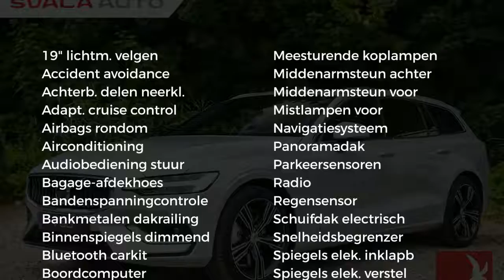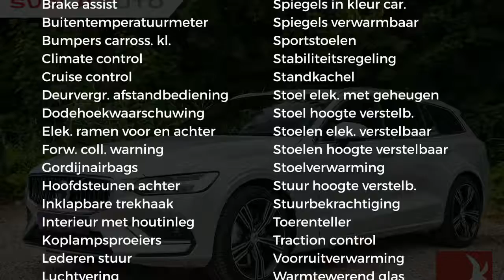Volvo V60 2.0 D4 190PK | AUT. | INTRO ED - INSCRIPTION | NAVI | LEDER